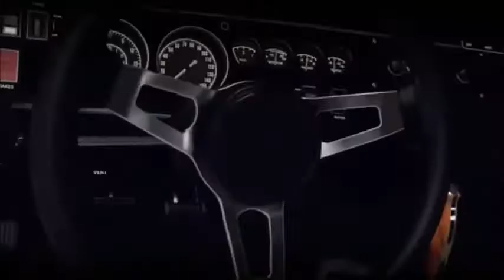Forza Horizon 2 Presents: Fast And Furious! Barn Find! Part 3! (Xbox One)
Join My Forza Horizon 2 Club!